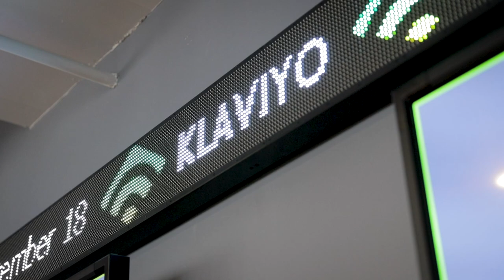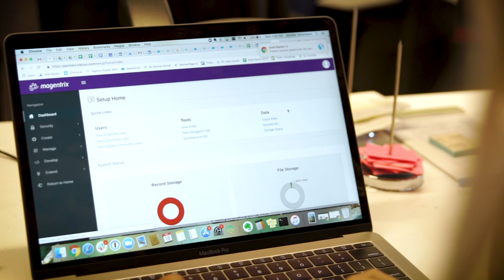Klaviyo - Partner Relationship Management (PRM) Testimonial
Watch how Michael Eng, Director of Channel at Klaviyo, explains why they chose a Magentrix partner portal to meet their channel program needs.